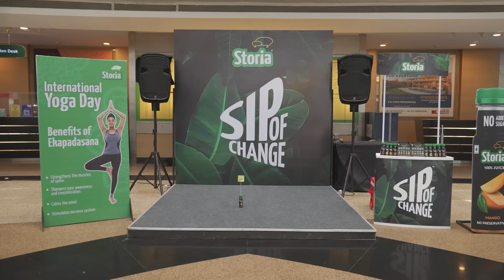Stretch with Storia | International Yoga Day | Take the Sip Of Change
Mumbaikars + Malls + Stretching... doesn't add up, right? But guess what? We visited Infiniti mall, Malad and motivated some fellow shoppers to stretch and take the SipOfChange! When home deliveries and convenience are at their peak, Storia got people to move and had a blast with it! Tune in to watch how we left people with some sore muscles and a heart willing to start a healthy habit!

Storia® Foods & Beverages is committed to creating products that are full of goodness and inspire a healthier lifestyle. We know making healthy choices can be difficult! At Storia, we continuously strive to bring a range of healthy beverages that are lip smacking, convenient qnd sustainable.

Some habits are hard to change at least change your drink.
Take the Sip of Change with Storia.